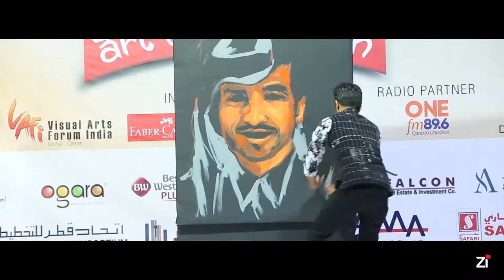TCA Chitrakala Art Competition 2019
Art Competition conducted in birla public school in various age categories.
Live performance by Mr.Vilas Nayak